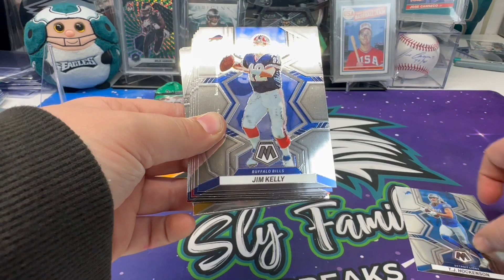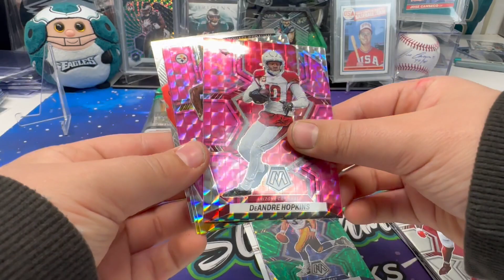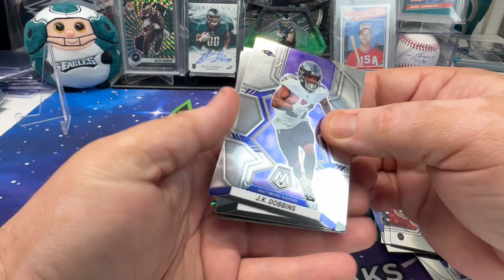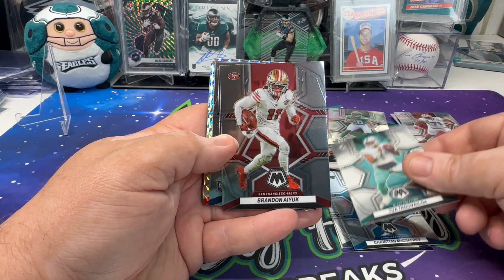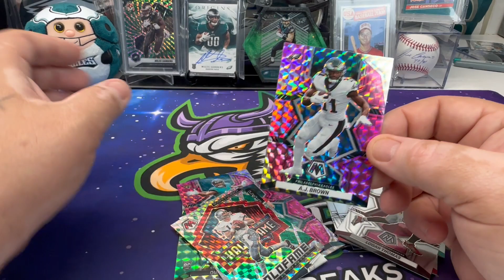Another Round Of Mosaic Cello Packs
Just another quick rip of more Mosaic Cello packs